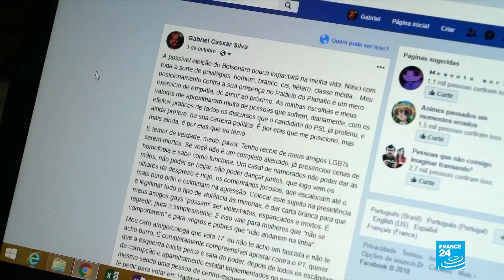Brasil, un país dividido por su próximo presidente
Las elecciones de 2018 han polarizado el tejido social de Brasil al punto de crear rupturas familiares. Este 1 de enero, Jair Bolsonaro tomará el poder ante los ojos de seguidores y opositores.